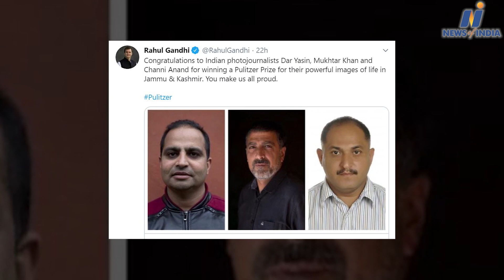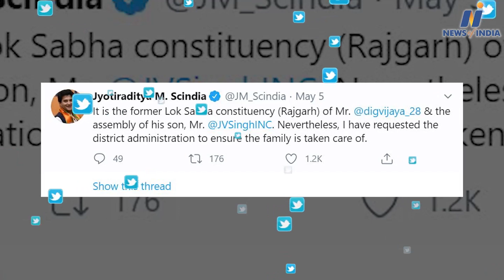Watch about PM Modi, Amit Shah, Jyotiraditya Scindia, Mamta, Soniya and other big news